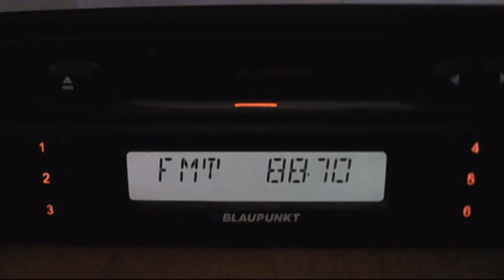FM DX arabic mix on 88,7mhz plus dalet e on 88,8mhz 16:45